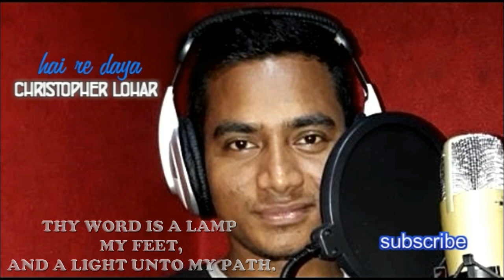Hai re hai daya || New Sadri Christian song || Christopher lohar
Song Title : Hai re hai daya
Lyricist & Composer : Christopher lohar
Singer : Christopher lohar
Recorded at : Bliss studio (ranchi)
Ped : Veeru baba

Share Our Videos as much as you can and share your precious Love with us. May God Bless You So much.

Copyright © Christopher Lohar Official 2019 | All Rights Reserved | Any unauthorized broadcasting, public performance, copying or rerecording of this music or video without prior written permission from Christopher Lohar Official will constitute an infringement of copyright.ed!